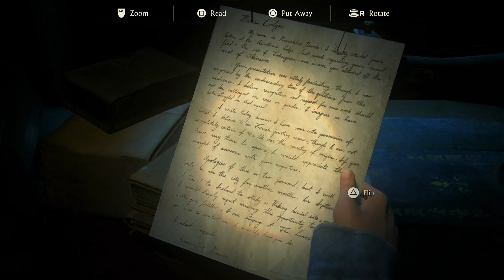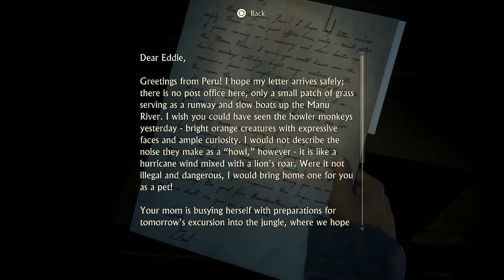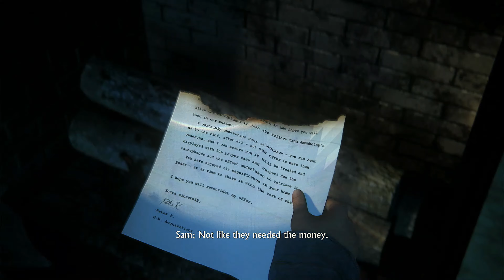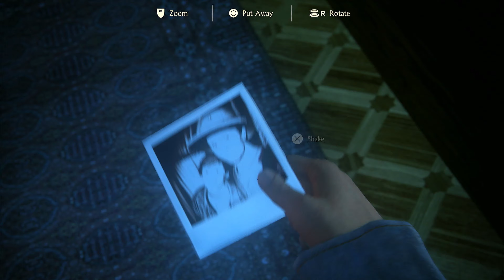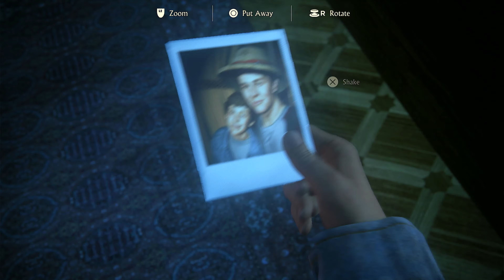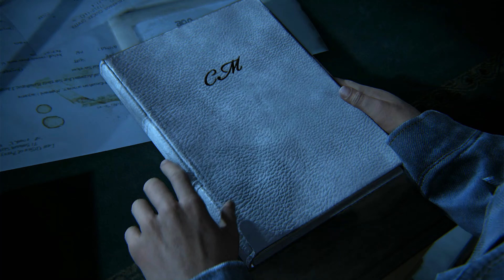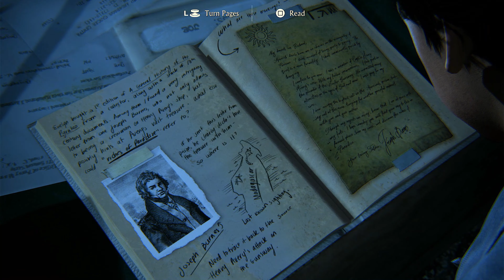Uncharted 4 A Thief's End walkthrough Part#11 Young Drake and Sam